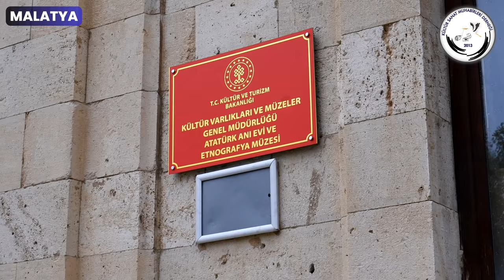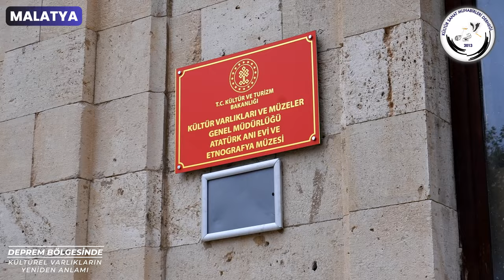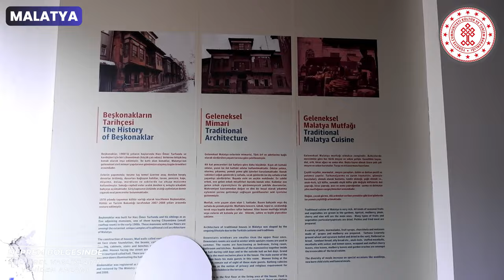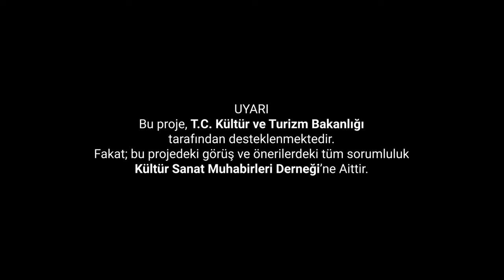Malatya - Deprem Bölgesinde Kültürel Varlıkların Yeniden Anlamı 7/9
Kültür ve Turizm Bakanlığının katkılarıyla Kültür Sanat Muhabirleri Derneği Tarafından hazırlanan, çekimleri DMN Medya tarafından gerçekleştirilen 'Deprem Bölgesinde Kültürel Varlıkların Yeniden Anlamı' Projesi kapsamında 9 ilde 20’den fazla kültürel mirası sizin için yerinde inceledik.

Deprem bölgesindeki binlerce yıllık geçmişe sahip olan Destan Şehri, Destansı Şehir Malatya’da sizler için 3 farklı yere gittik. Buralar sırasıyla Atatürk Evi ve Etnografya Müzesi, Malatya Arkeoloji Müzesi ve Beşkonaklar.